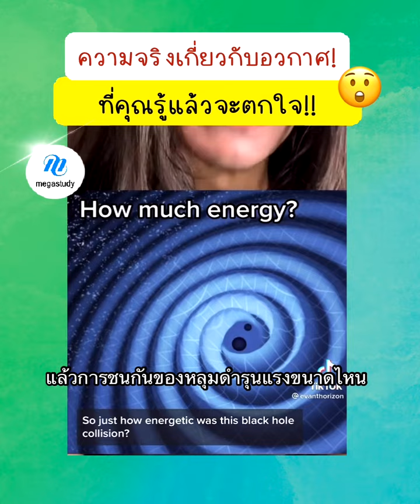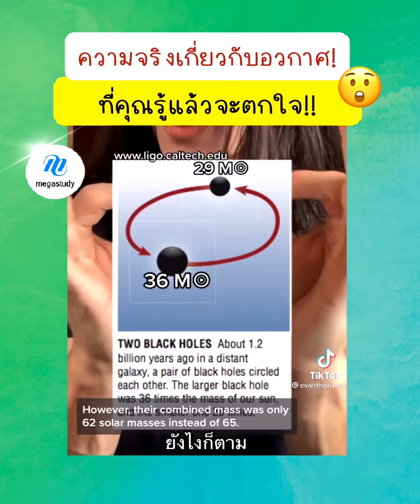ความจริงเกี่ยวกับอวกาศที่จะทำให้คุณทึ่ง!!!!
cr. Tiktok evanthorizon